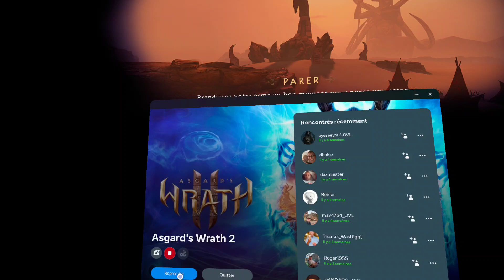Asgard Wrath 2 VR | Meeting Castor & Pollux | Meta quest 3